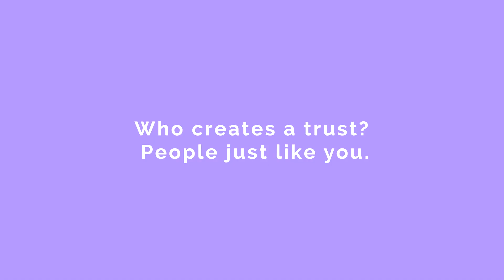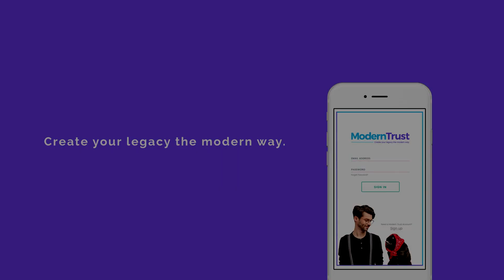It's THAT easy - Create your living trust online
Who creates a trust? People just like you. Jasmin tells us why she chooses ModernTrust.